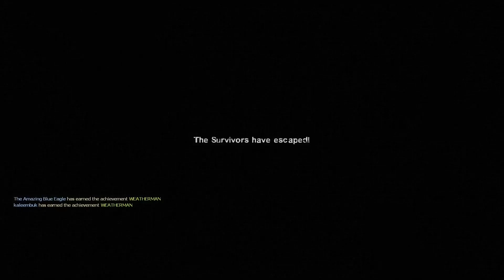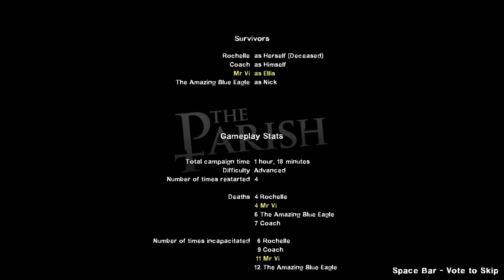The best L4D2 players ! Vs. Hard mode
This is some gameplay of me and my friend playing L4D2 on Advanced(Hard mode) difficulty as we found the game too easy and wanted a challenge.

Advanced(Hard mode) is for more experienced players. Although it's not as devastating as Expert, it demands a high level of competency and care. If a single player is not careful, then the entire team should be ready for multiple tries per map, as things can get pretty hard — and friendly fire incidents are the bane of a serious player, as they take off quite a bit of health here. The fact that first aid kits don't spawn very often only serve to exacerbate the problem further, unless the Director feels generous. Tanks pose a serious problem as they gain double amount of health points compared to Normal, needing Survivors to adopt more effective tactics for dealing with it. Common Infected are also more dangerous, but still manageable with teamwork. Other Special Infected, excluding the Witch and Tank, will hide better, and in the Smoker and Boomer's cases, use their abilities immediately upon spotting a player within their range.

Players are recommended to start using weapons that have high ammunition, a scope, a Magnum pistol or at least a fast melee weapon when playing this difficulty. Common Infected can no longer be killed in one shot with an AK-47 at a close distance, the Special Infected begin to play smarter and have instant reaction times, and damage is increased from all sources. Headshots are highly advised against Commons and Specials to deal more damage against them. An average Advanced playthrough will usually take anywhere from 50 minutes to 1 hour depending on playstyle and campaign length.